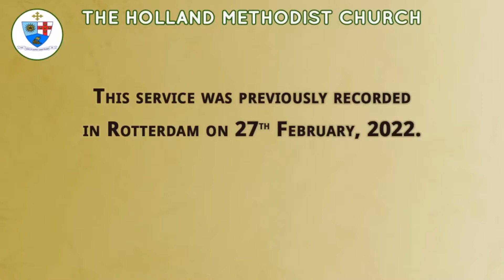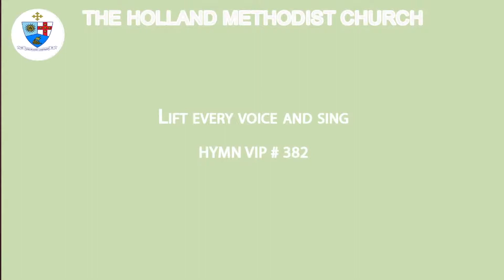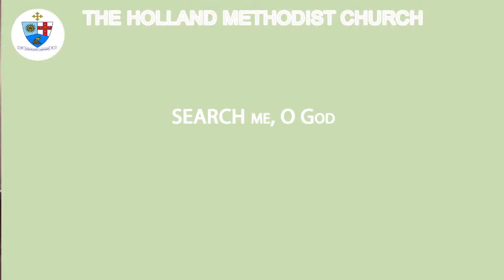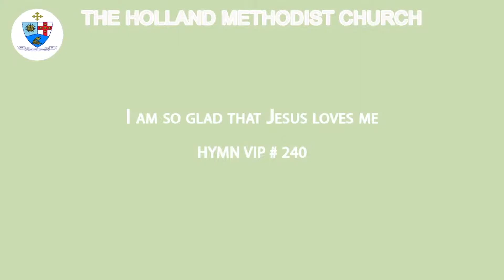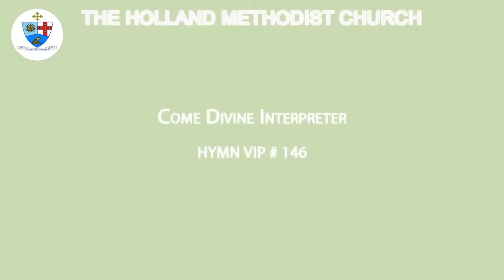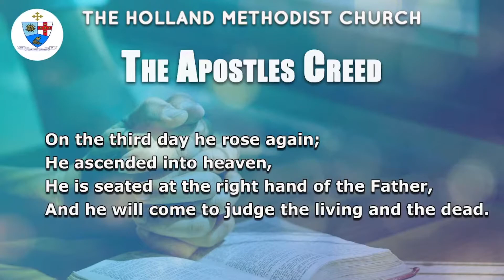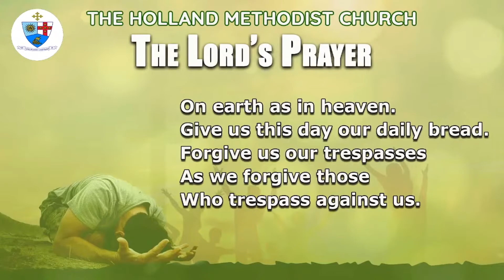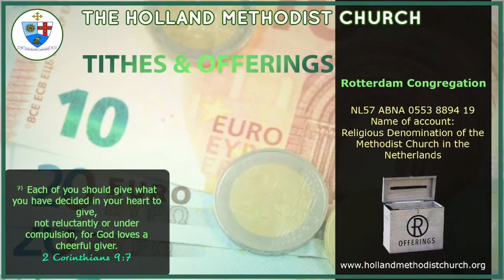MCCa Men's Lord's Day - recorded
This is a recorded service of MCCA Men's Lord's Day.